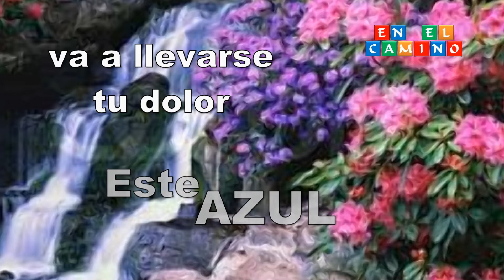DIAS BLANCOS DE PRIMAVERA